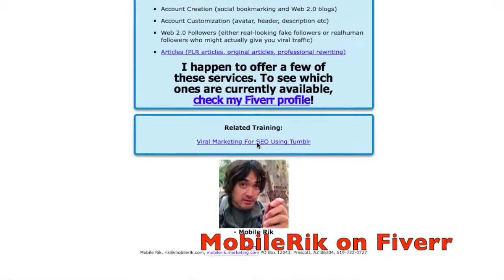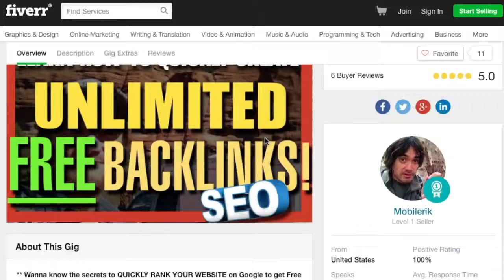How To Do SEO - Get Unlimited SEO Backlinks - Fiverr Gig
- Learn How To Get Unlimited SEO Backlinks

** Wanna know the secrets to QUICKLY RANK YOUR WEBSITE on Google to get Free Traffic?

Well I've just created a course to show you how to do exactly that.

You might be aware that an important part of getting ranked in Google is Getting Backlinks.

But maybe you're confused about exactly how to go about doing that.

When you order this gig, I will show you exactly how to get Unlimited Free SEO Backlinks

… Which you could use to Rank Your Own Websites - OR -

… If you want... Even use them to Offer Your Own High Demand SEO Service.

In this 7-Video Expert Training Course —  I will show you step by step how to:

— Get 1500 bulk backlinks_ with one click
— Find high-value websites to drop your URL in seconds
— Create Super-Powerful *Link Networks* in just minutes that you can use over and over again for a massive SEO boost.

Once you master these skills, you will never have to buy  damaging “junk” backlinks again if you don't want.

The thing is, this special is only available to the next 20 customers before the price is raised.